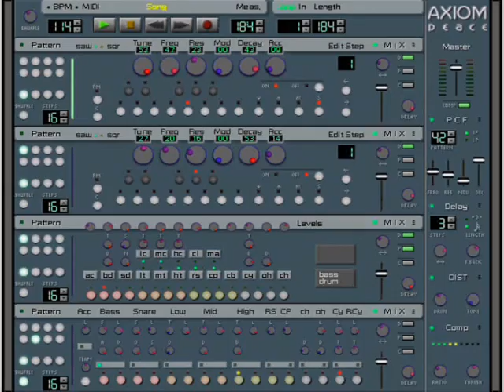Elektrisches Descent - Electronic Bird of Paradise (morning light)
---Song Information---
Dedicated to: Peff + -==-cIRCLE-==-  for AXIOM_Peace
Bright jewel colours flash deep in our eyes
Sybolising our electronic paradise.
---End of Song Information---

This tune was made by ReBirth RB-338, a Roland (TB-303, TR-808 and TR-909) emulator for PC and Mac. Details